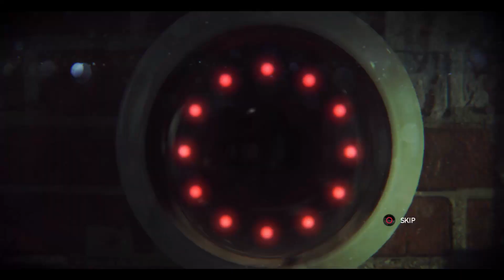First Ever - Zombi Let's Play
We at First Ever all gallavant across London in search of a cure for the Zombi plague.
Welcome to the First Ever let's play of Zombi.